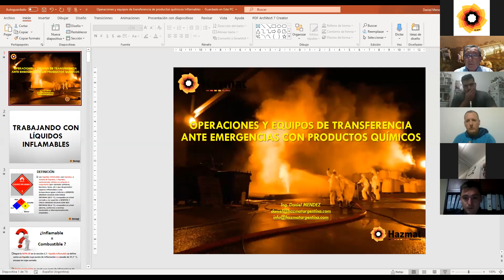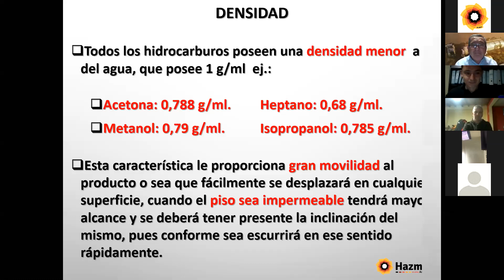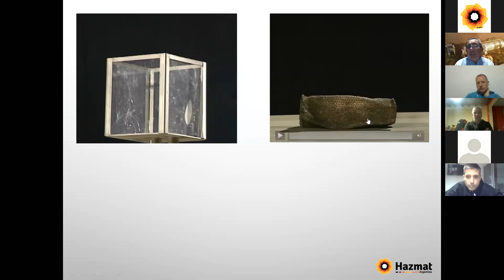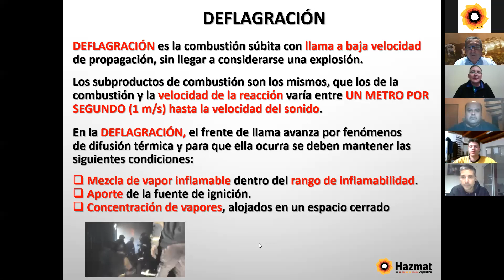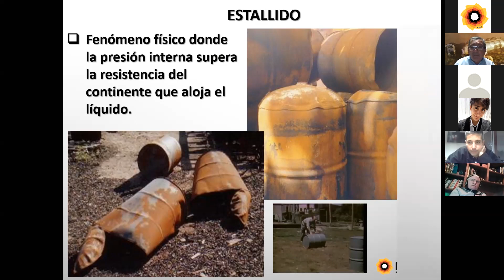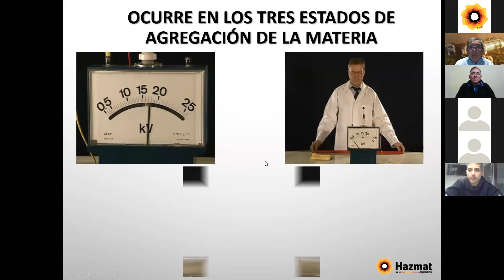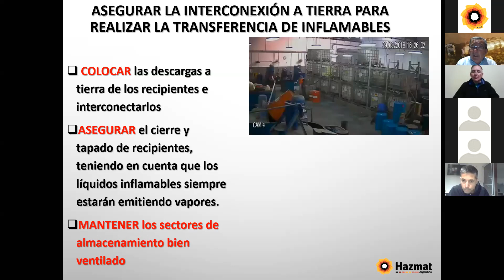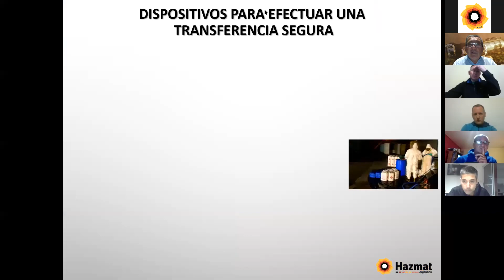PARTE V - EPISODIO III - 26/6 "Asegurando la continuidad laboral en tiempos de pandemia”